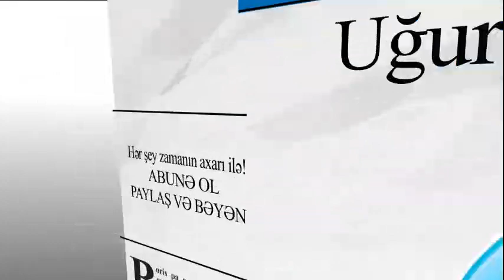Cənubi Azərbaycanda Fars rejimi Türklərə qarşı genosid həyata keçirir!!!